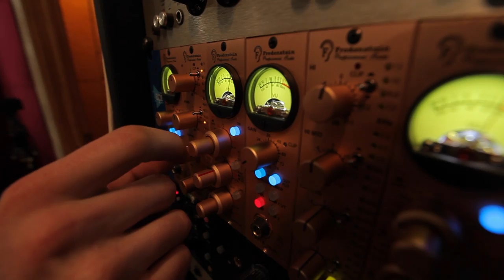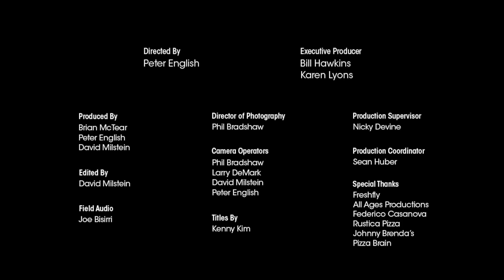Cayetana - Pt. 2, Recording Miss Thing | Shaking Through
SONG CREDITS
Song Title: Miss Thing
Producer: Brian McTear
Engineer: Matt Schimelfenig
Mixer: Brian McTear & Matt Schimelfenig
Recorded at Miner Street Recordings, Philadelphia
Executive Producer: Karen Lyons & Bill Hawkins

PERFORMED BY
Allegra Anka
Augusta Koch
Kelly Olsen

VIDEO CREDITS
Director: Peter English
Series Producers: Brian McTear & Peter English
Director of Photography: Phil Bradshaw
Artist Feature Edited By: David Milstein
Production Video Edited By: David Milstein
Camera Operators: Phil Bradshaw, Larry DeMark, & David Milstein
Production Supervisor: Federico Cassanova
Video Sound Mixer: Joe Bisirri